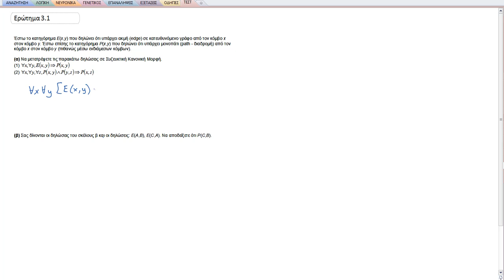ΠΛΗ31 ΤΕΣΤ 8 - ΑΣΚΗΣΗ 3.1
Γνώση